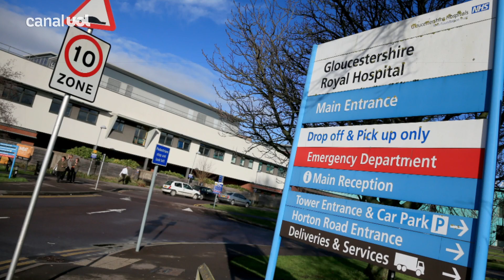Homem com projétil de canhão no reto faz hospital acionar equipe antibomba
Um homem deu entrada no Hospital Real de Gloucestershire, na Inglaterra, na quarta-feira (1) com um projétil de artilharia da Segunda Guerra Mundial introduzido no reto, segundo o jornal britânico The Sun. Por segurança, a equipe médica acionou o esquadrão antibombas. O paciente, que não foi identificado, afirmou que tudo não passou de um acidente: ele teria alegado que escorregou e caiu no objeto, que faz parte de sua coleção de itens militares. Segundo o Sun, o paciente teve alta e deve ter uma recuperação rápida.